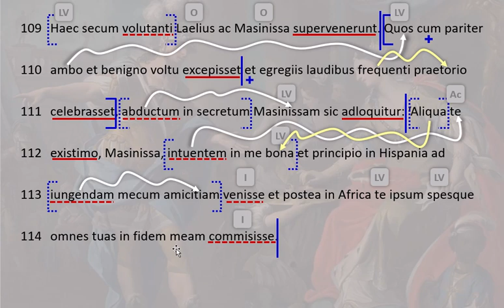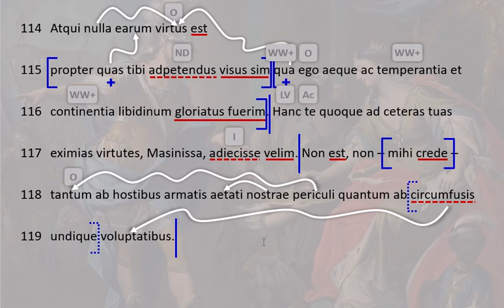Livius AUC 30.14.3-6